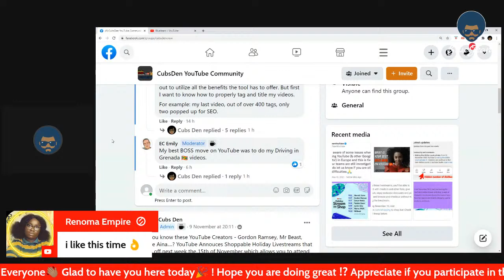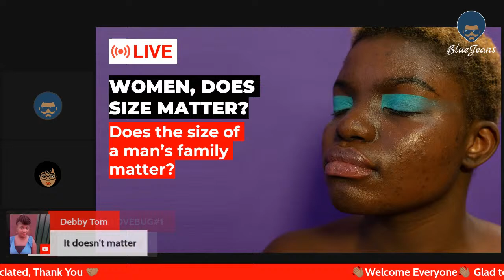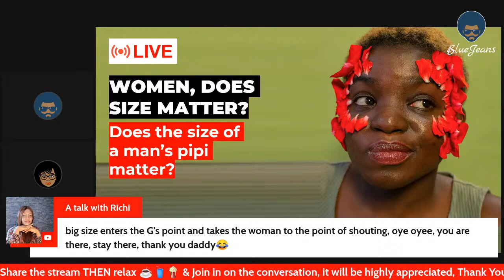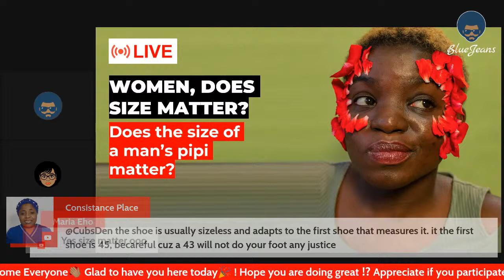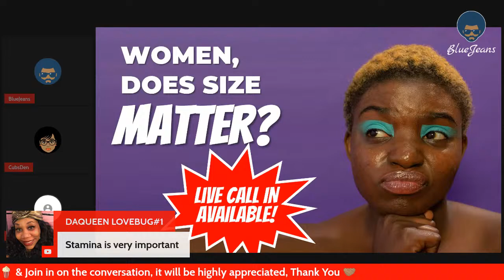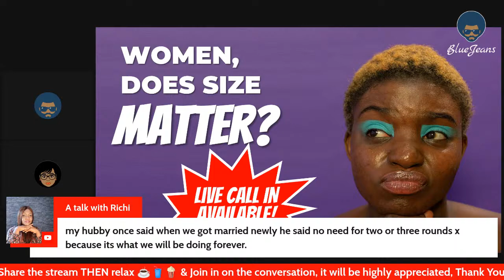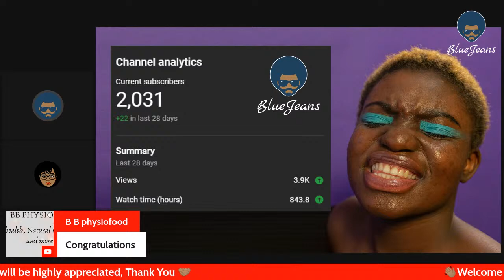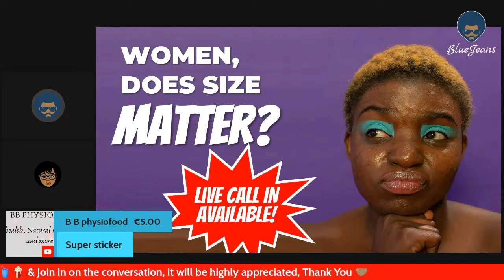WOMEN, DOES SIZE MATTER?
We will be discussing this HOT topic and more in collaboration with @MrsCubsDen  and will involve the opinion of other YouTube creators! Do join in on the live conversation or on the comment section while watching the replay!

If you have Family TOPICS you want covered please put them or in the comment section down below